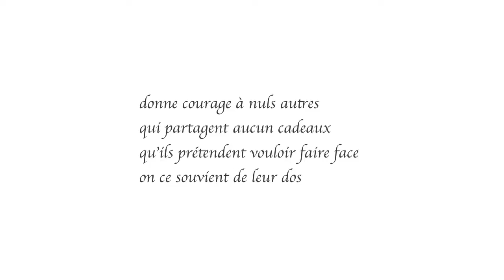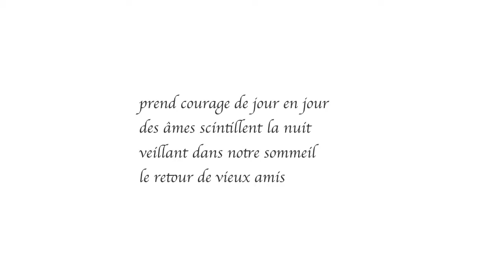Courage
Un poème quand une copine c'est fait faire un nouveau tattoo. Les tattoos ne sont pas mon genre, mais le sentiment y était. Alors voila.